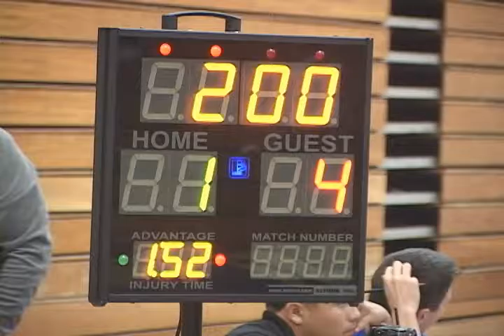2016 Modesto JC v Fresno City College; 165, Nieves (MJC) v Anes (FCC)